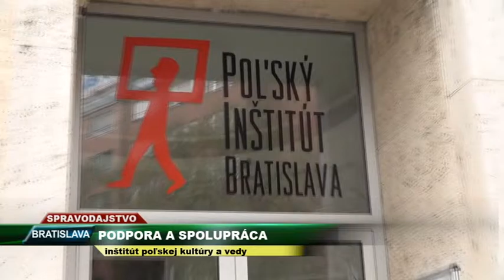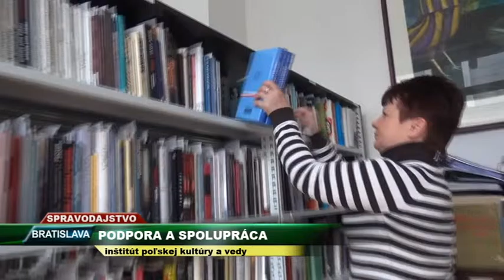TV SEVERKA Podpora vedy a kultúry